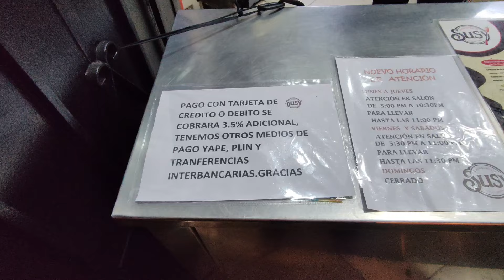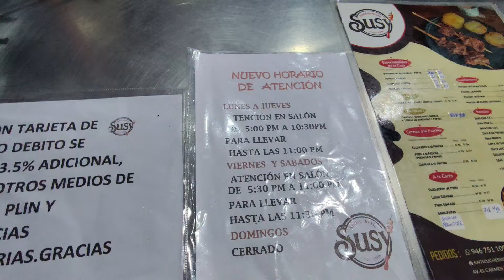Anticuchos, Rachi, Pancita a la parrilla COMIDA PERUANA DE LA CALLE , PREMIO TASTE ATLAS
qué rico anticucho que acabamos de comer buenazo con las tres B bueno bonito y barato